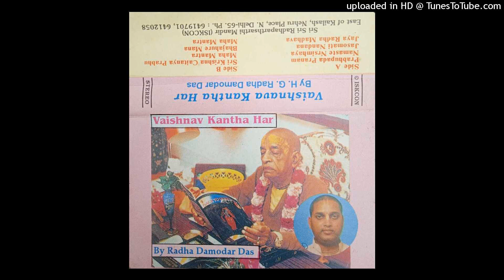HG Radha Damodar Das - Namaste Narasimhaya